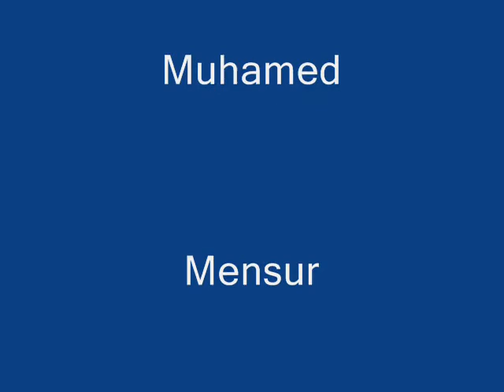Mensur Muhamed 2014